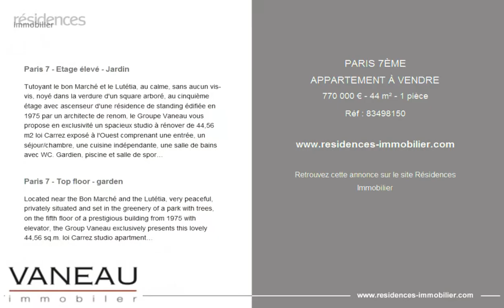PARIS 7ÈME - APPARTEMENT À VENDRE - 770 000 € - 44 m² - 1 pièce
Référence : 83498150

Paris 7 - Etage élevé - Jardin

Tutoyant le bon Marché et le Lutétia, au calme, sans aucun vis-vis, noyé dans la verdure d'un square arboré, au cinquième étage avec ascenseur d'une résidence de standing édifiée en 1975 par un architecte de renom, le Groupe Vaneau vous propose en exclusivité un spacieux studio à rénover de 44,56 m2 loi Carrez exposé à l'Ouest comprenant une entrée, un séjour/chambre, une cuisine indépendante, une salle de bains avec WC. Gardien, piscine et salle de sport dans la copropriété. DPE D. Non PMR.
Loi Alur : Mandat n°18722 Lot 403- Honoraires à la charge du vendeur - Nombre de lots dans la copropriété : 500 - Montant moyen de la quote-part de charges courantes 3.840€/an – Aucune procédure en cours (articles 29-1A/29-1 loi 65-557, L. 615-6 du CCH)
Les informations sur les risques auxquels ce bien est exposé sont disponibles sur le site Géorisques :  - Détails de notre tarification sur

Paris 7 - Top floor - garden

Located near the Bon Marché and the Lutétia, very peaceful, privately situated and set in the greenery of a park with trees, on the fifth floor of a prestigious building from 1975 with elevator, the Group Vaneau exclusively presents this lovely 44,56 sq.m. loi Carrez studio apartment with south-western exposure. Consisting of an entrance hall, a living room/bedroom, independant open plan kitchen and bathroom with WC. Caretaker, swimming pool and gym included in this co-owned residence.
Loi ALUR: Mandate n°18722 - Co-owned residence with 80 units - Provisional share of annual budget: 3.840 EUR - No building management procedures pending - Agency fee to be paid by the seller - More information on our fees available on our website

Cette annonce vous est proposée par l'agence AGENCE VANEAU BAC SAINT GERMAIN

|2961787|